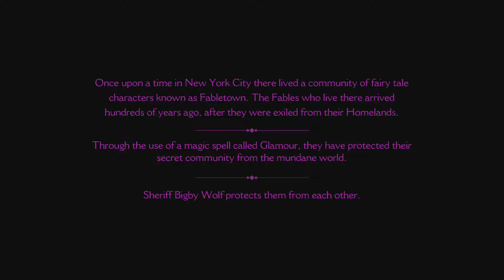thw wolf among us walkthrough 1 without commentry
big bad wolf is coming. oh wait is he villain os he is a hero. lets se what will he do. will he succeed. hope so.